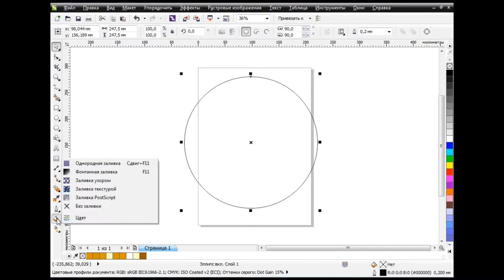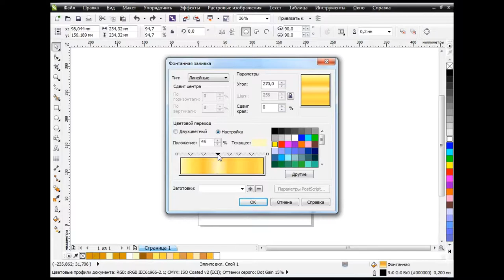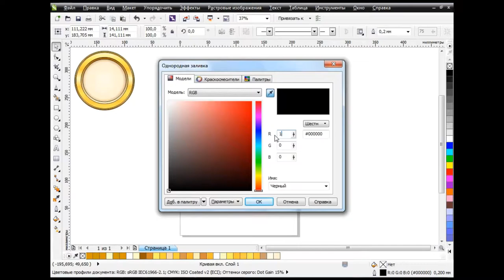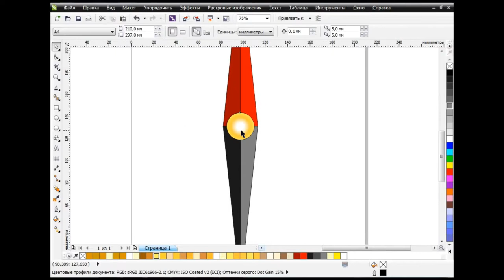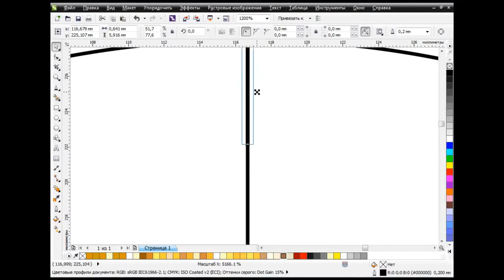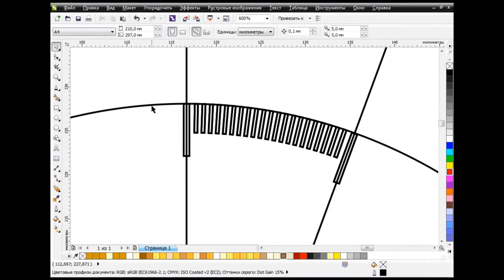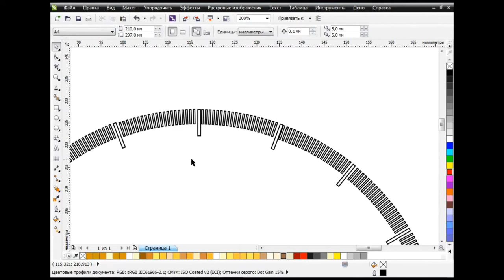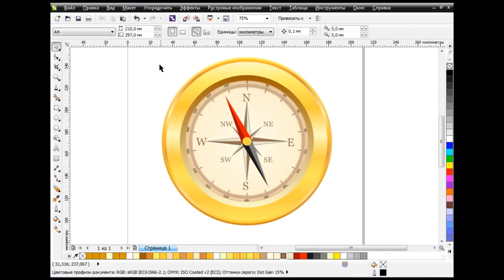How to draw a compass in Corel Draw